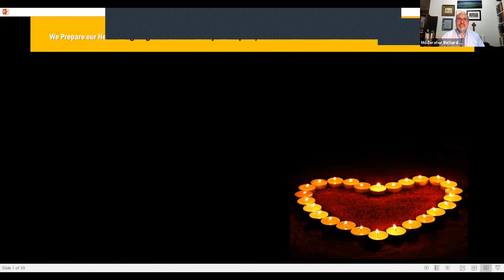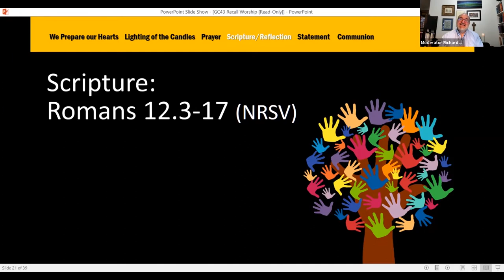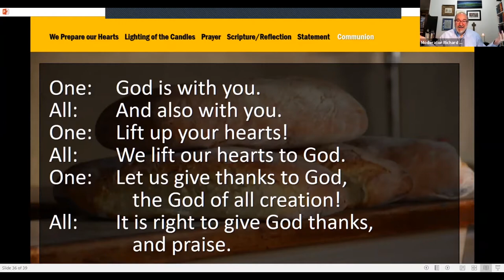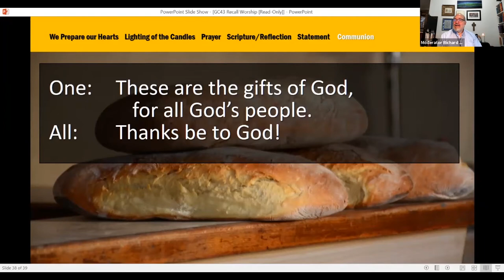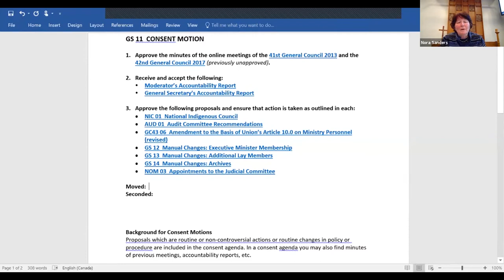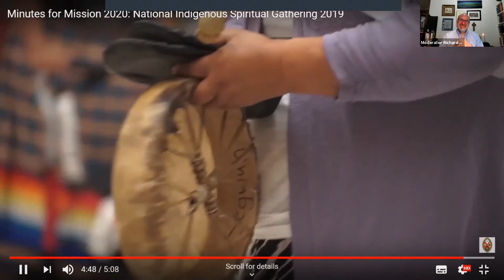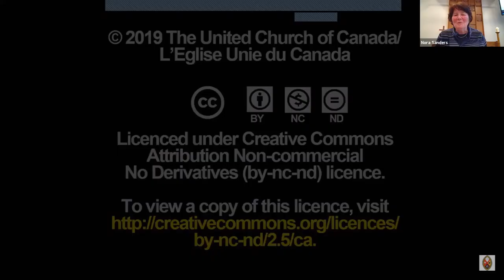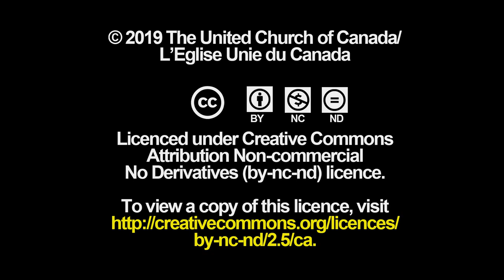Assemblée annuelle du 43e Conseil général, 2019